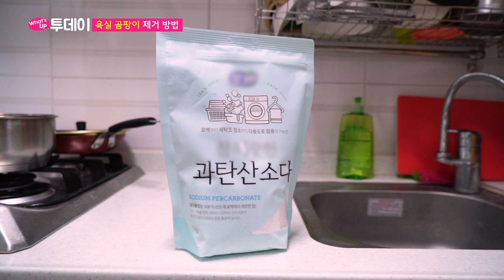욕실 곰팡이제거법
[티브로드인천방송 왓츠업투데이]
매일매일 다양한 정보를 소개합니다.

오늘의 정보는 욕실 곰팡이 제거방법입니다.